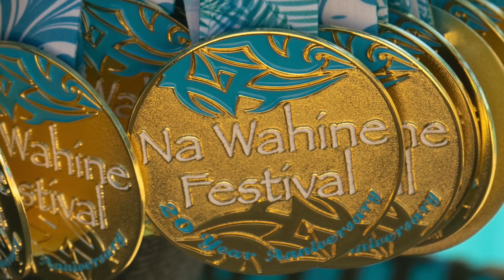2018 Na Wahine Triathlon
Hawaii's premiere women's only triathlon.